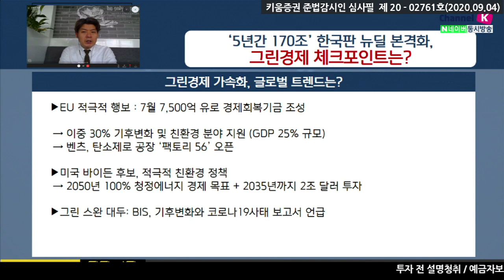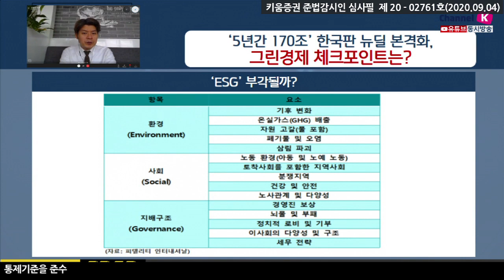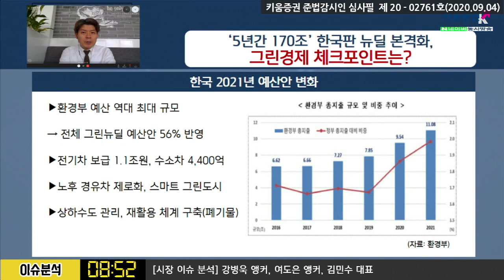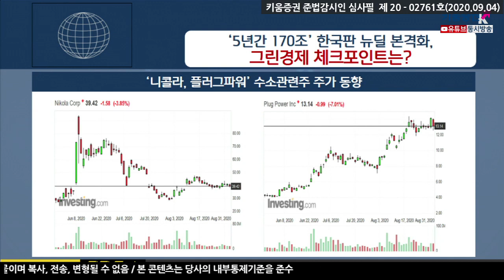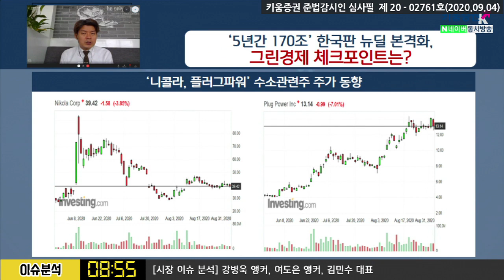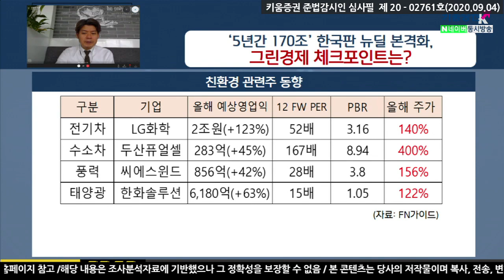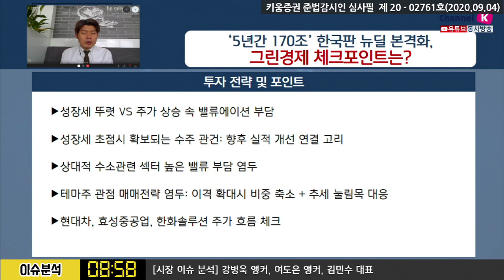'5년간 170조' 한국판 뉴딜 본격화, 그린경제 체크포인트는? (이슈분석.시장분석/20.09.04)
그린경제 가속화 글로벌 트랜드
EU 적극적 행보, 3월 7천5백억유로 경제회복기금 조성
미국 바이든 후보, 적극적 친환경 정책
그린 스완 대두: BIS, 기후변화와 코로나19사태 보고서 언급

투자 전략 및 포인트
성장세 뚜렷 VS 주가 상승 속 밸류에이션 부담
성장세 초점시 확보되는 수주 관건: 향후 실적 개선 연결 고리
상대적 수소관련 섹터 높은 밸류 부담 염두

​테마주 관점 매매전략 염두: 이격 확대시 비중 축소 + 추세 눌림목 대응
관심: 현대차, 효성중공업, 한화솔루션  ​

​강병욱&여도은 채널K 앵커, 김민수 대표